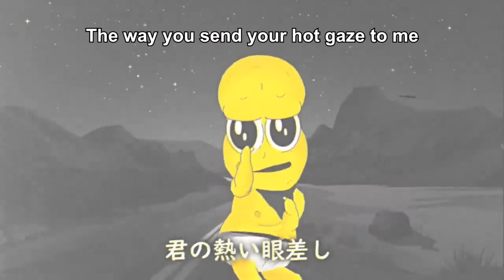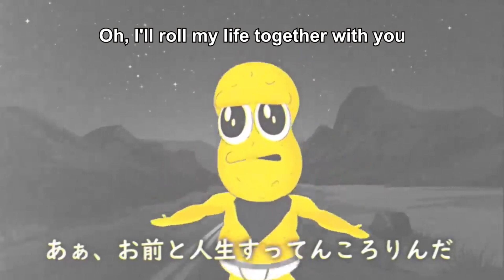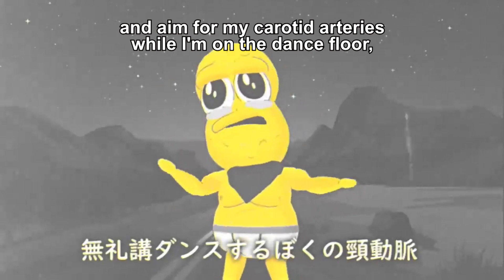【Kenmochi Touya & Peanuts-kun】TouPea Christmas 2022 (Eng Sub)